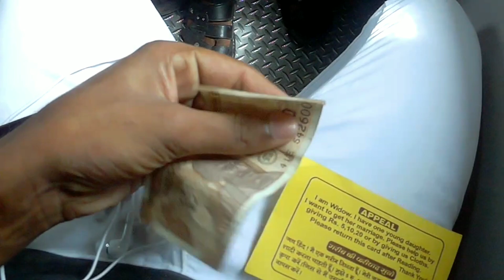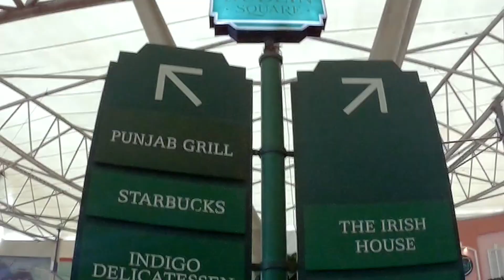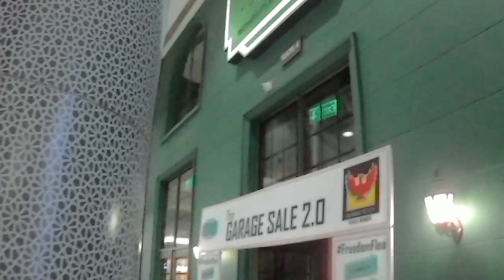# I'm A Vlogger | Phoenix Marketcity, Mumbai | Shopping Mall In Mumbai